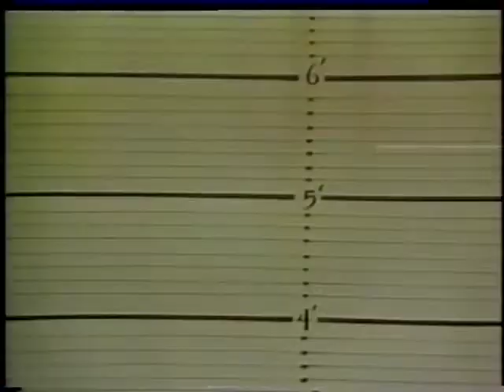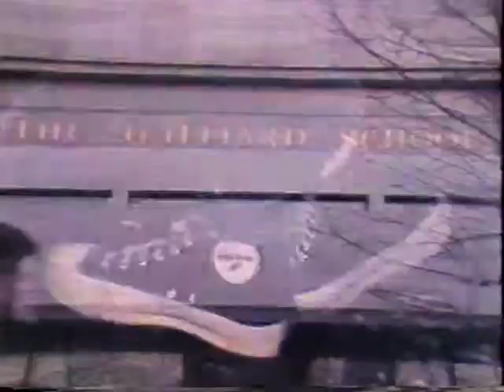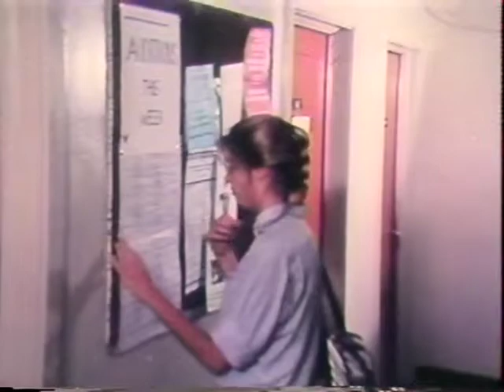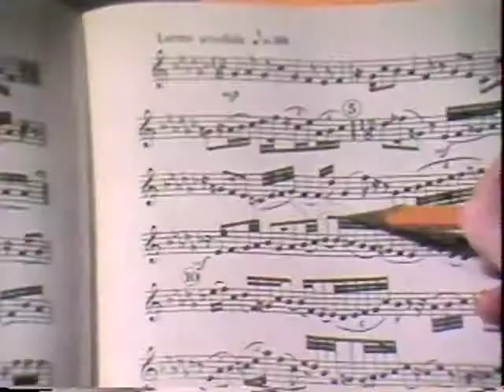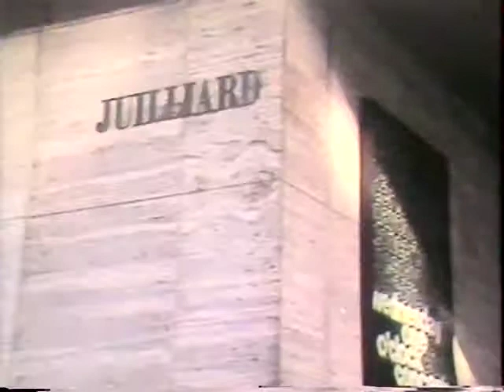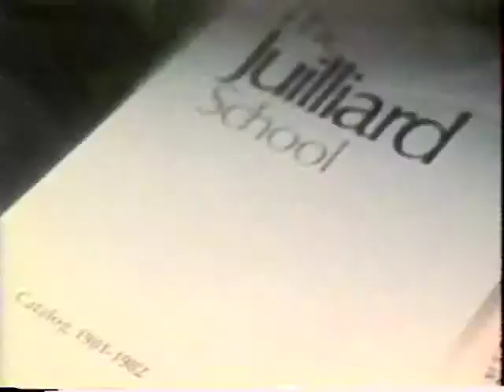The Audition - NYU Student Film - Directed by Ken Liotti -1981 Professor Charles Milne HBO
Starring Susan Derendorf Director of Photography - Rich Eliano  Camera - Robert Braden Extras were Madeline Baker, Susan Baker, Michael Dobie,Kathy Dobie, Tom Regan, Cliff Zager. Class was the Jr. Narrative Workshop with the late, great, Charles MIlne